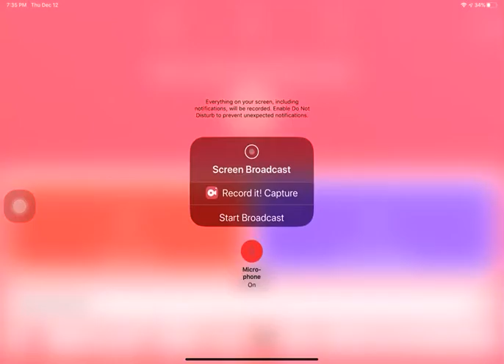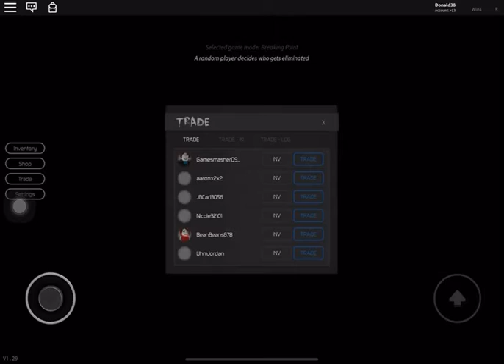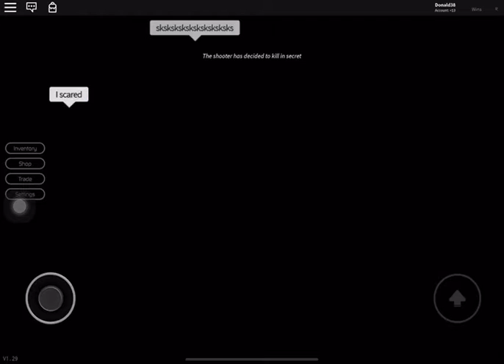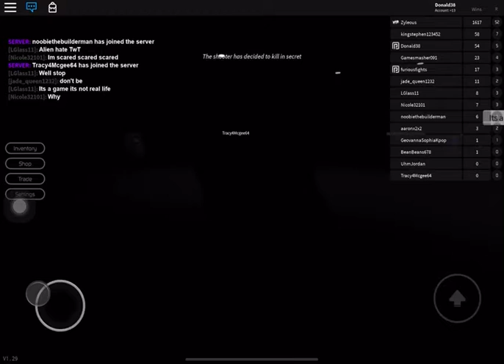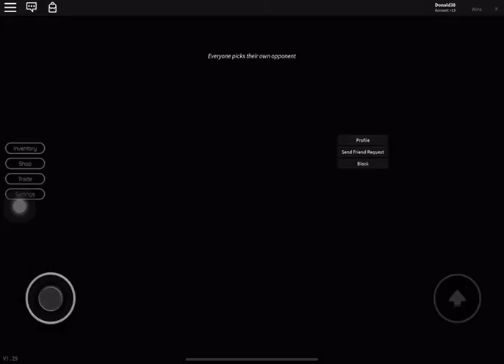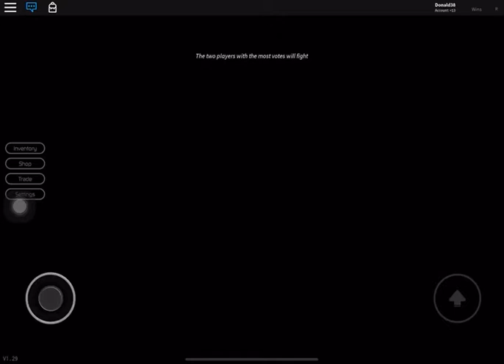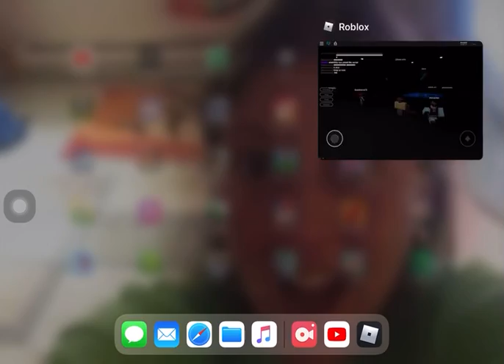ROBLOX Gameplay 2: Breaking Point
There was an extremely slick kill by me near the 5:40 mark!